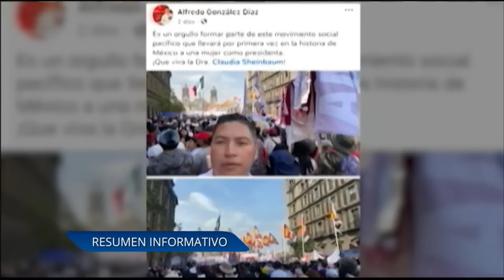¡Muy buenos días!, aquí los titulares del 4 de marzo de 2024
Les invito a que me acompañen con toda la información que necesitan para comenzar su día en AzucenaxFórmula

¡Les espero!